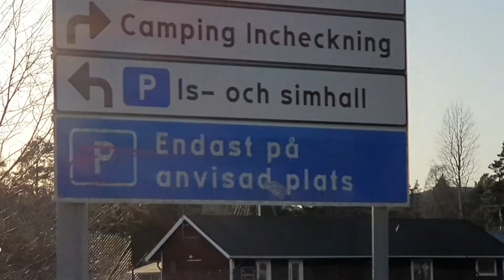Magnus Nykvist 6888 2021-04-18 Moped Tur.